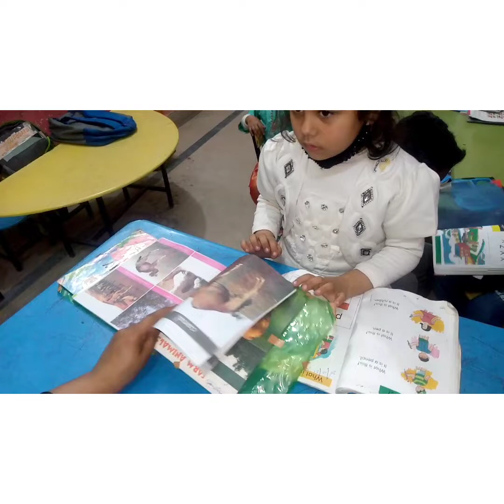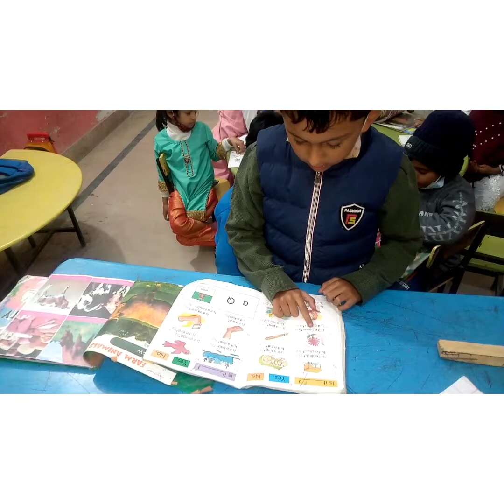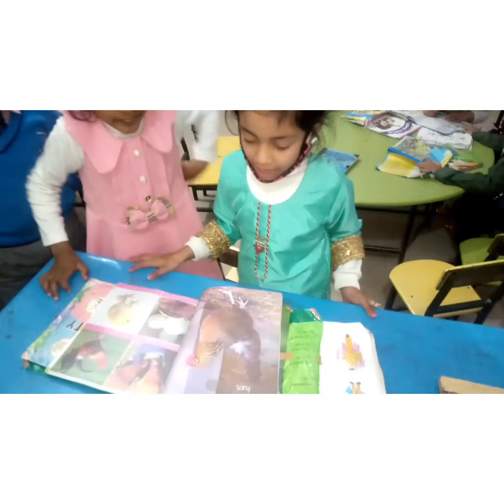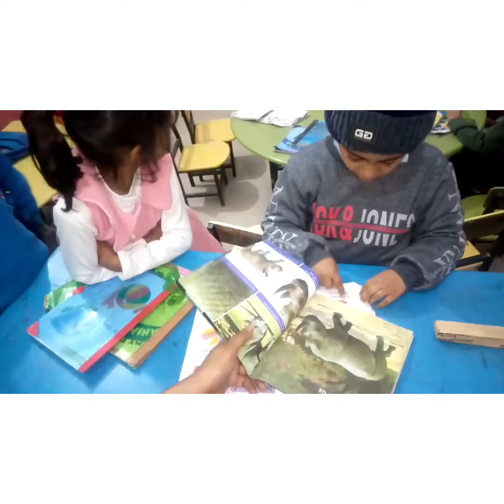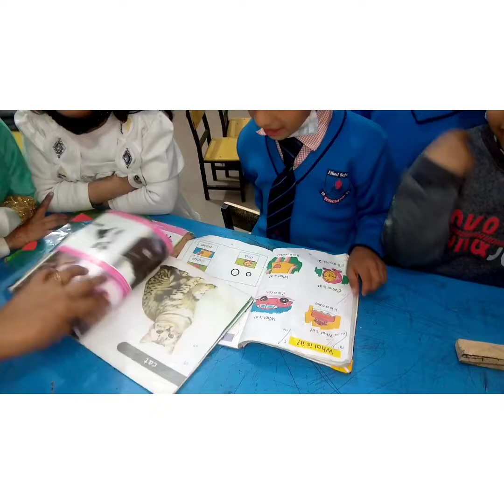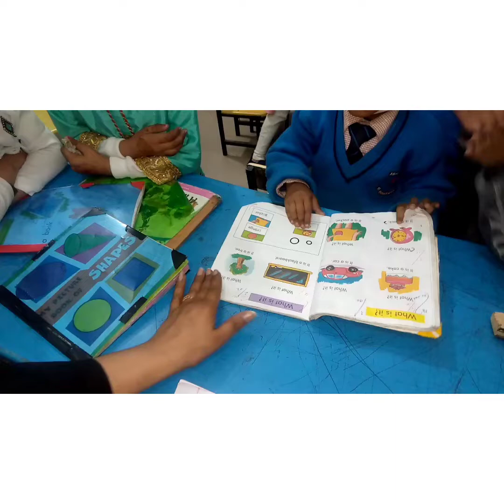lecture 481 English new activity and my pic book reading compition class prep students)(saima Qaisa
English#education